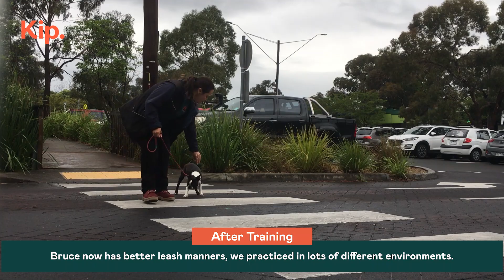Bruce and Molly Training Video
Meet Bruce and Molly!

These adorable partners-in-crime had their quirks. Bruce and Molly both had a tendency to pull on the leash and, when they saw other dogs, their reactivity would be off the charts. Bruce, the more reserved of the two, lacked confidence, while Molly was the outgoing social butterfly. Though their hearts were in the right place, their over-the-top enthusiasm needed a little refining.

Bruce's confidence started to soar. He overcame his fears and conquered different obstacles, and now struts his stuff with better leash manners, and his impulse control is impressive. He can hold a sit like a champ, even when surrounded by his furry pals. Molly channelled her enthusiasm into something amazing. Instead of pulling on the leash, she now strolls gracefully. She can now share space with other dogs without any more of that excessive barking and lunging!

Well done to these two lil pocket rockets! We are over the moon with how well you both did!